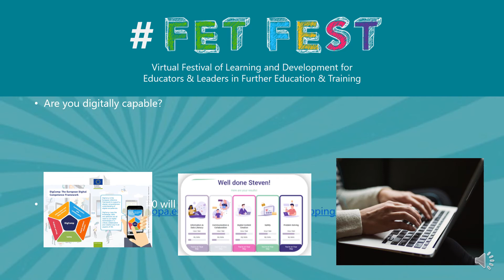How digitally capable are you? LCETB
Presentation by Ana Marques, Limerick and Clare ETB.